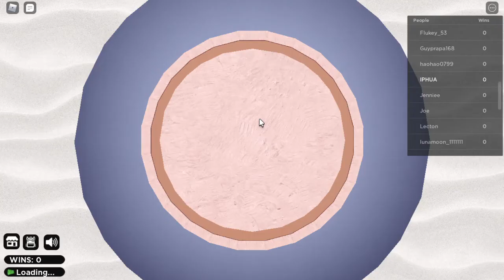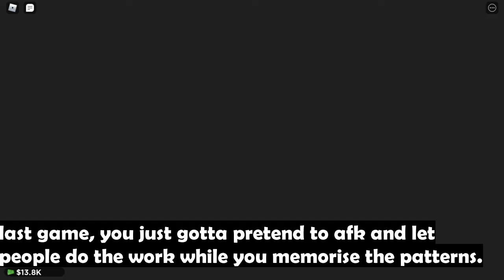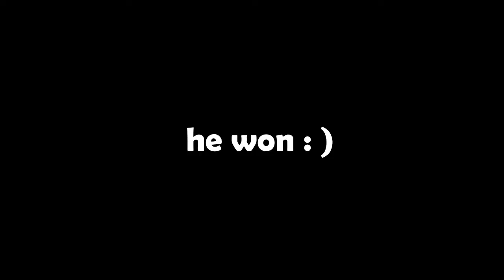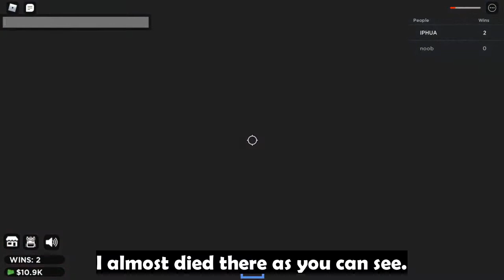How To WIN In Roblox Squid Games(Tips and Tricks) |Roblox Hexa Game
sorry for that stupid thumbnail lol its already 1 AM

so yeah basically just squid game. but eh i couldnt find fish game cuz there are too many copies lmao
so yeah i have been playing for the past week and here i am sharing tips just for fun. I got bored of grg as the developers haven't been updating the game so on and so for.
Also this video is based on a Netflix series called squid game.